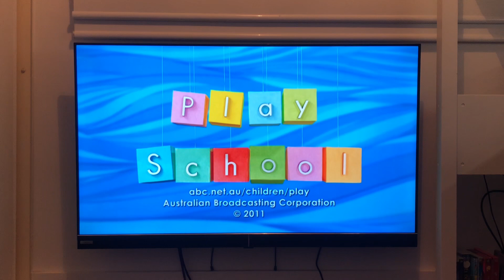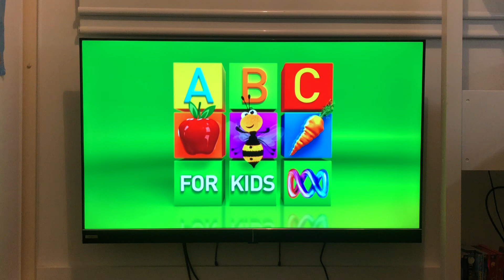Closing to Play School Big Ted Prince Of Bears 2011 DVD